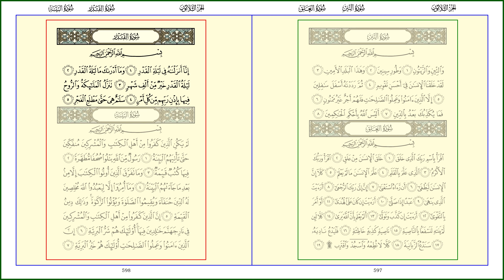AL-QADR [97] - MISHARY RASHID - PAGE 598 - VERSES 01 - 05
Al-Qadr [97] - Syeikh Mishary Rashid Al Afasy - Al Quran Version Medina - Every Page - 15 lines per page - Page 598